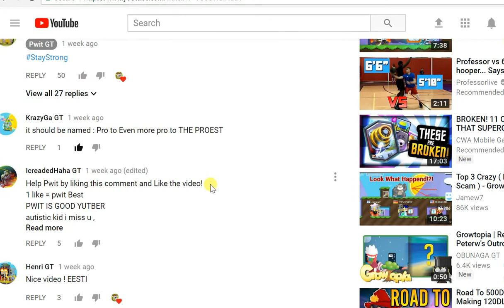iMagicEgg VIDEO EXPOSED! HUGE NEWS + PROOF!